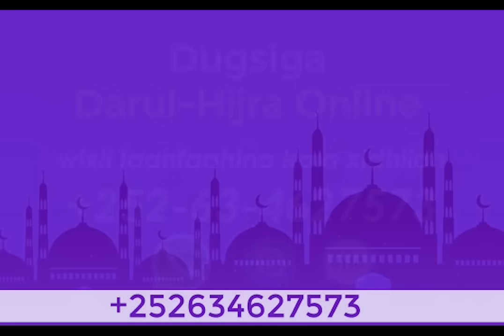Wacdi Qof Kasta Oo iimaan Leh ka Oohiyay 😭😭 Sh Xuseen Jabuutu 2021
Free Music Background - No Copyright